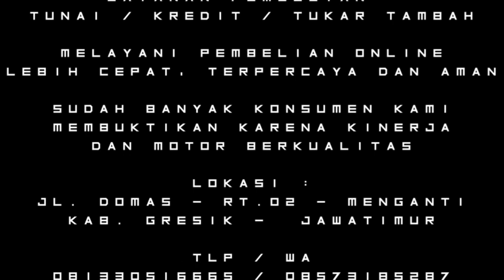Customer ONLINE Kawasaki Ninja 250 CC SE KRT "SOLD OUT" Go,,, ➡️ kota PUDAK FMS GRESIK